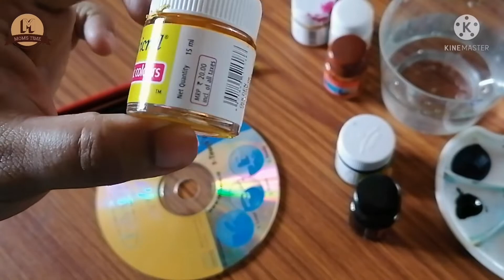CD Painting using Acrylic Paint/ CD Art / Easy wall Decor